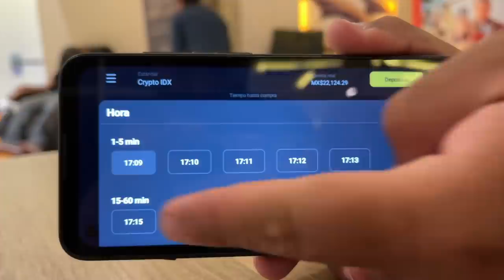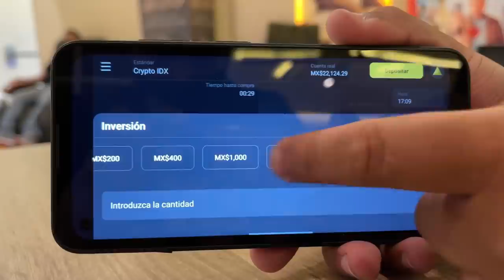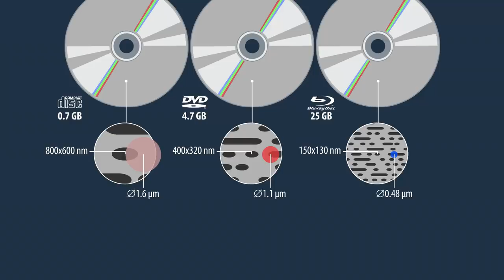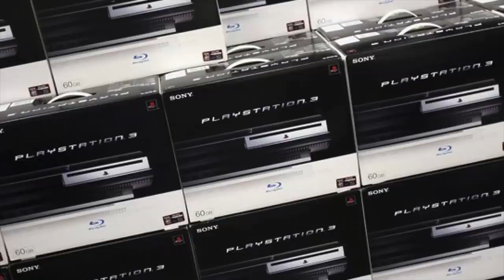¡Una XBOX algo rara en el TIANGUIS de TEPITO!